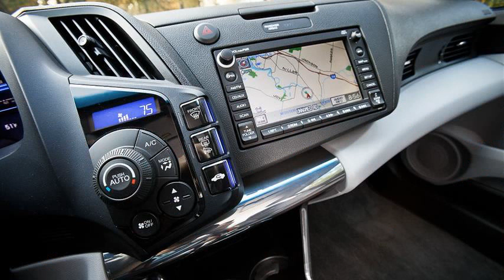honda cr-z ex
honda cr-z ex for sale
2011 honda cr-z ex review
honda cr-z ex review
honda crz ex hybrid
honda cr-z exhaust